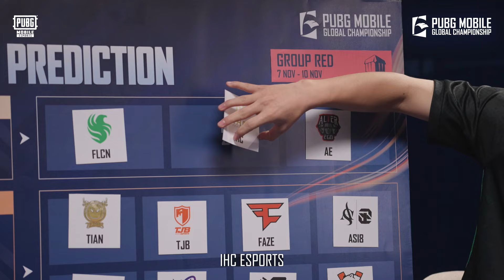AE, NRX Terus #16 😰😨 | 2024 PMGC League Predictions Group Red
🤔 Huhhh? AE & NRX ramal sendiri di #16 ?Main mental game kah 🧐

💬 Apakah ramalan anda pula? Beritahu min di komen! Ayuh kita lihat aksi Group Red!

📺 PMGC LIVE jam 6:45pm
💫 Liga 31 OKT - 24 NOV
💫 Finals 6 - 8 DIS